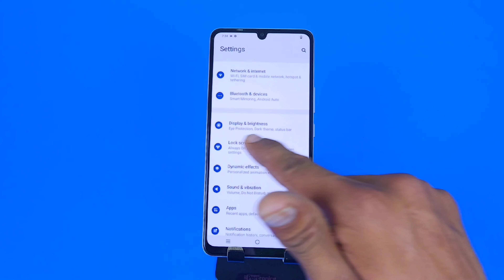How to enable Data Used In Vivo Y100A/Vivo Y100A Data Used Kaise dekhe/Vivo Y100A net speed show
how to show daily data used in vivo y100a,
vivo y100a data usage setting,
how to show data usage in vivo y100a,
vivo y100a data usage notification,
vivo y100a net speed show vivo y100a,
vivo y100a net speed setting